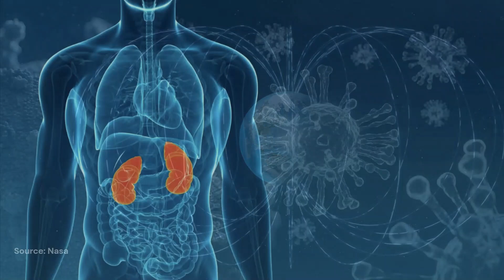Why isn't anyone colonizing Mars yet?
Mars is the only planet inhabited solely by robots. Why is that? The dream of colonizing Mars will remain a space aspiration for at least several years to come. Today, we'll delve into and explore the four main challenges why no one will colonize Mars, or space, in the near future.

Chapters:
00:00 - 01:08 The Dream of Exploring Mars
01:09 - 03:46 Challenges
03:47 - 05:09 Why colonize Mars?